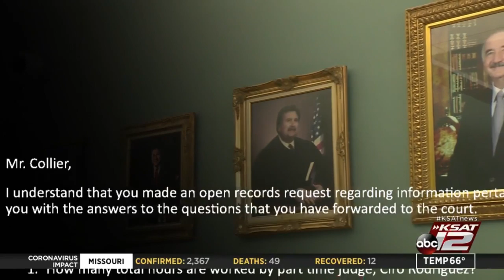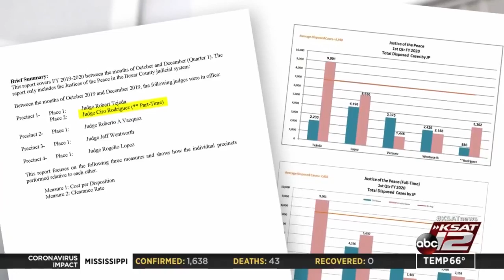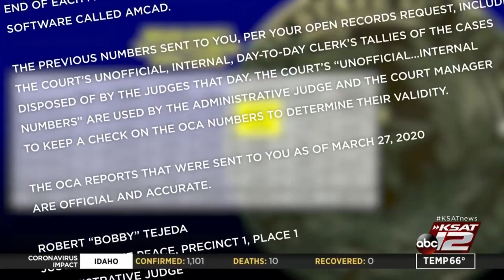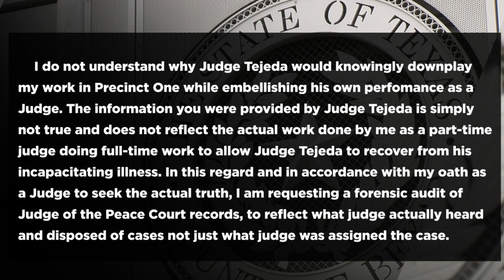Part-time Bexar County judge handles less than 23% of court’s cases, takes home full-time pay of...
Part-time Bexar County judge handles less than 23% of court’s cases, takes home full-time pay of over $125K a year